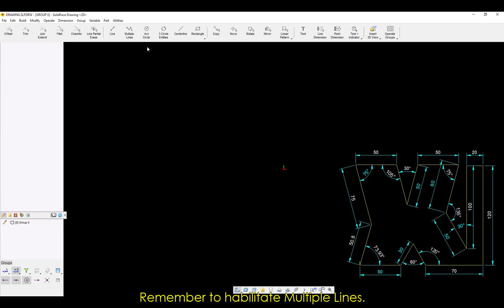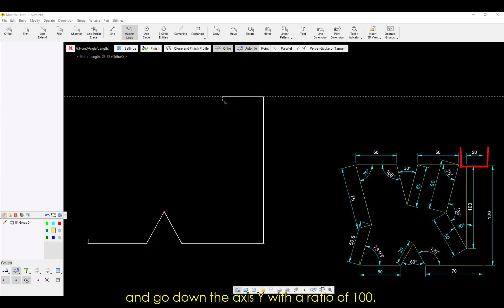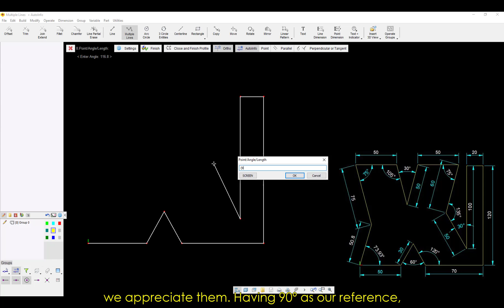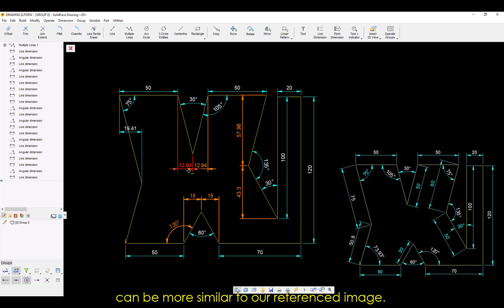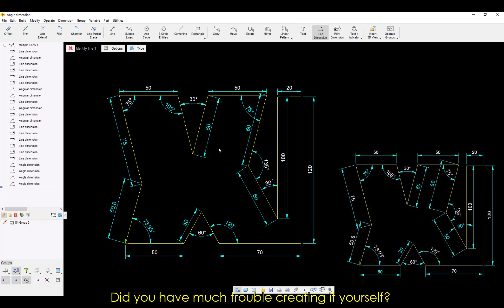Drawing - Lesson 07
Multiple Lines, Dimensions, Working With Angles.